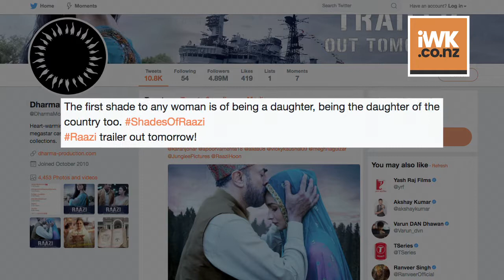Alia Bhatt- the daughter or the wife | Raazi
The trailer of Alia Bhatt and Vicky Kaushal starer movie 'Raazi' is all set to release on the 10th of April and prior to that the makers are sharing the film's posters. The posters sees different shades of Alia- one as a doting daughter whereas the other as a loving wife.